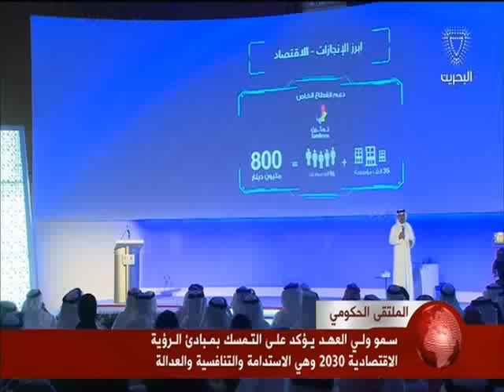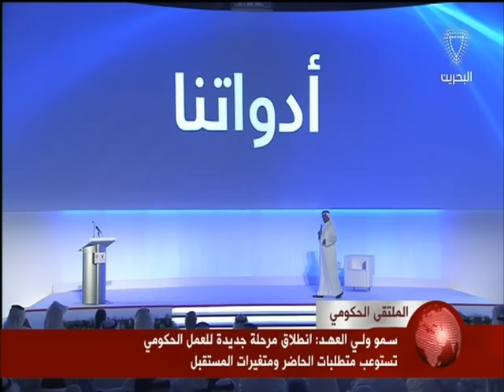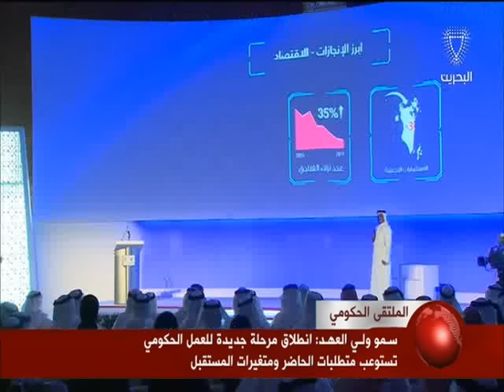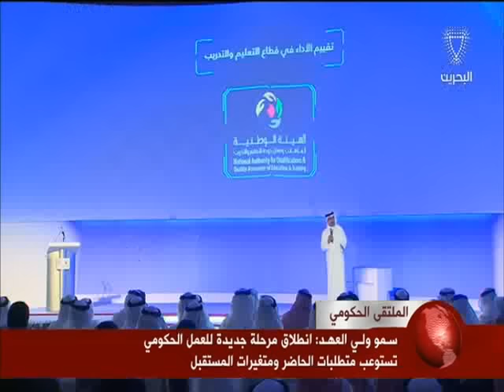البحرين: سمو ولي العهد يؤكد على التمسك بمبادئ الرؤية الاقتصادية 2030